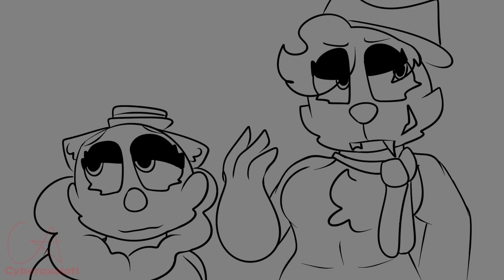(Bugsnax Shitpost) Dentist Appointment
Characters courtesy of Young Horses
Made in Procreate and Capcut

took a break from my big project to make this shit. back to work now